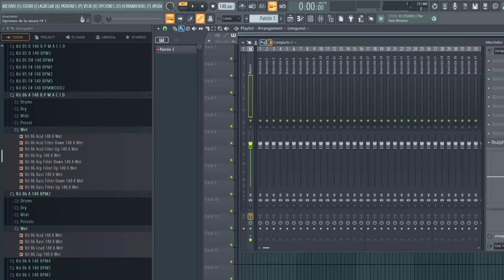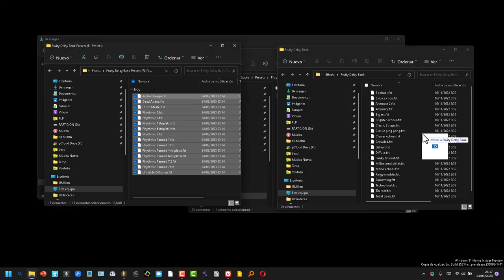22 Presets para Fruity Delay 3 y 15 para Delay Bank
Enseño cómo descargar 37 presets gratuitos para Delay Bank y Fruity Delay 3 de flstudio y cómo instalarlos para tenerlos a mano.

Este paquete preestablecido es una expansión de un paquete anterior para Fruity Delay 3.  Además, incluye algunos ajustes preestablecidos para Fruity Delay Bank, un complemento infravalorado que viene con la mayoría de las versiones de FL Studio.

Delay Bank es capaz de retrasos más complejos e interesantes que Fruity Delay 3.  Pero no se usa con tanta frecuencia, probablemente porque, como dice Image Line, puede "desordenar con la cabeza". "Afortunadamente, le ahorramos el dolor de cabeza e hicimos algunos ajustes preestablecidos listos para usar!  Esto realmente elevará sus líneas de retraso. Delay 3 simplemente no puede administrar algunas de las poderosas líneas de retraso que este paquete le traerá.

Disfruta de estos preajustes!

He aquí por qué: este boletín cuesta cientos de meses y nos cuesta mantenerlo en funcionamiento. Entonces, cualquier apoyo que pueda brindar significaría el mundo para nosotros. ¡Un agradecimiento especial a aquellos que ya son clientes! Disfruta de los preajustes y que te traigan éxito en tu viaje musical!